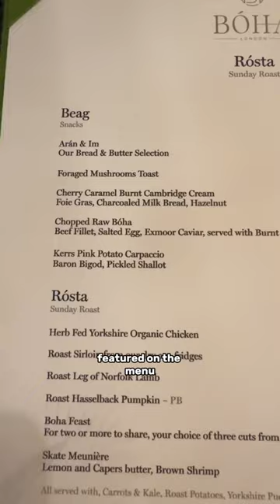London Sunday roast